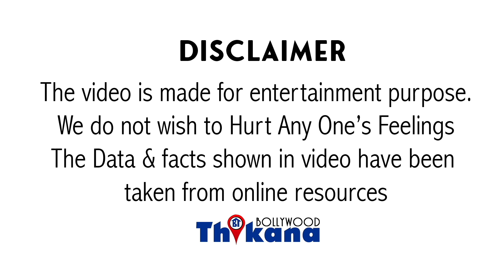Breaking | Dhoom 4 में Salman Khan के साथ अब Akshay Kumar आएंगे Aditya Chopra ने की Announcement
Breaking | Dhoom4 में SalmanKhan के साथ अब AkshayKumar आएंगे Aditya Chopra ने की Official Announcement